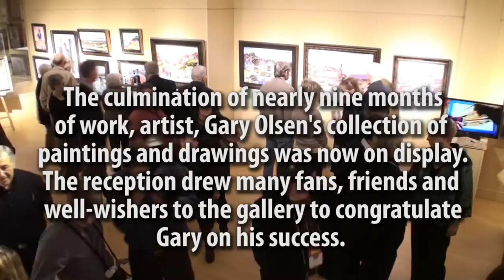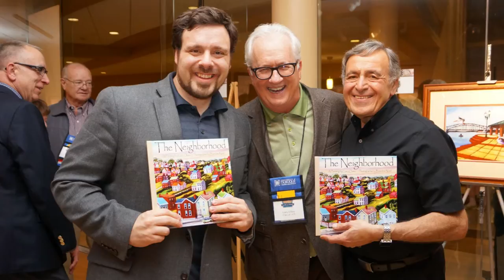ArtShow2014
The culmination of nearly nine months of work, Dubuque, Iowa artist, Gary Olsen's collection of paintings and drawings was now on display. The reception drew many fans, friends and  well-wishers to the Bisignano Art Gallery at the University of Dubuque Heritage Center to congratulate Gary on his success. The show runs the entire month of October 2014. Gallery Hours are M-F 12:30 to 5:30 PM.